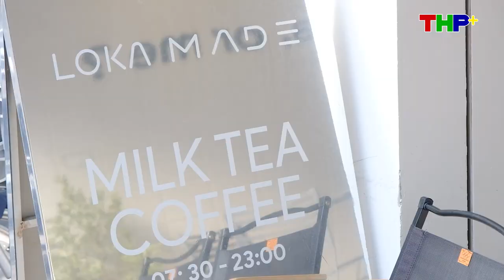Check in Quán Cafe The Loka Made | 𝟐𝟕 𝐏𝐡𝐚̣𝐦 𝐍𝐠𝐮̃ 𝐋𝐚̃𝐨, 𝐍𝐠𝐨̂ 𝐐𝐮𝐲𝐞̂̀𝐧, 𝐇𝐚̉𝐢 𝐏𝐡𝐨̀𝐧𝐠